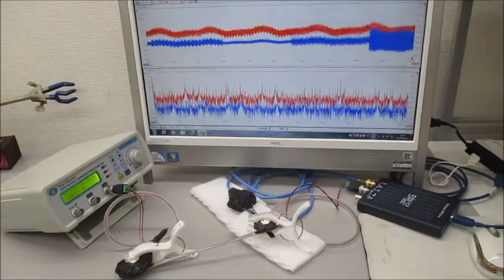非線形現象の音圧測定解析に基づいた、超音波伝搬制御技術 ultrasonic-labo